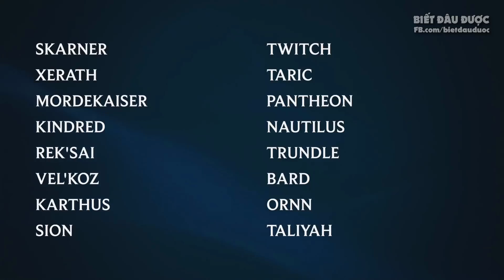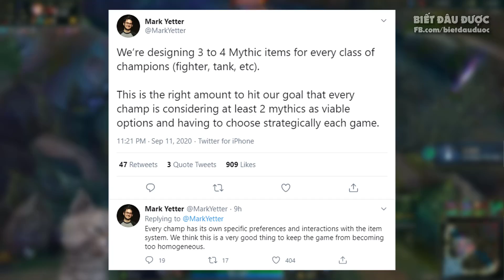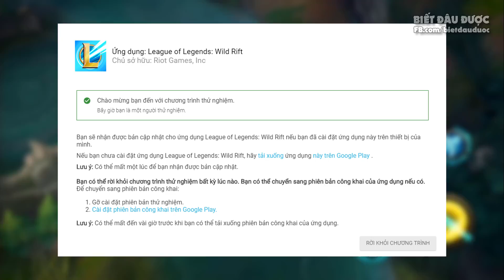LMHT: Tốc Chiến mở đăng ký cho IOS | Xóa bỏ CLB và hàng loạt cập nhật mới... ✩ Biết Đâu Được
LMHT: Tốc Chiến mở đăng ký cho IOS | Xóa bỏ CLB và hàng loạt cập nhật mới... Biết Đâu Được #111